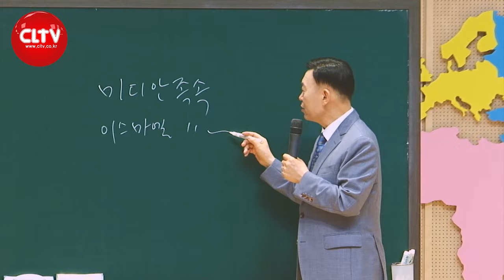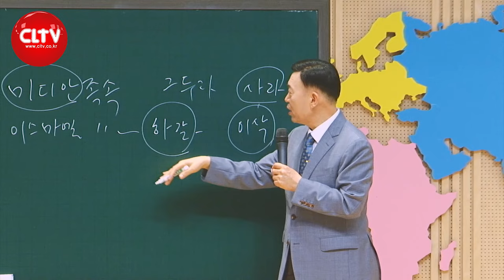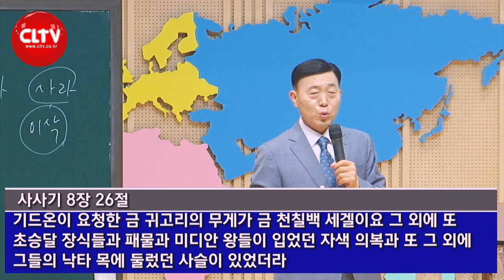CLTV 파워시리즈ㅣ이요셉 목사의 하나님의 경륜과 구속사 (88회)ㅣ'사사열전 - 성공 이후 내리막길을 걸은 기드온'